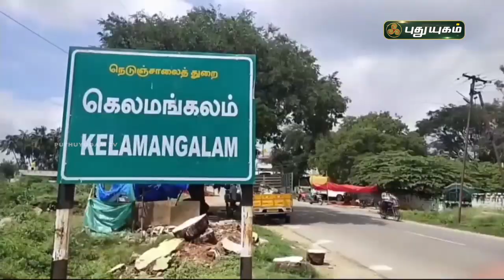மூர்த்தி சிறிது... கீர்த்தி பெரிது... ஆனாலும் வறுமை கொடிது! செய்தித் துளிகள் | PuthuyugamTV